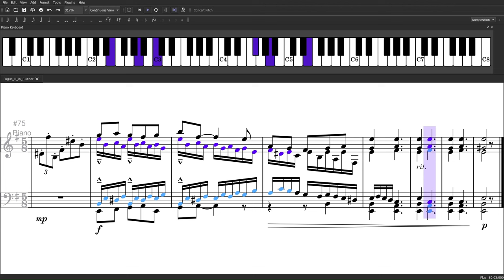Echo Fugue | Original Composition in E-Minor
Noteworthy features of this fugue:
   → at 0:54, a section of three inverted subject entries (marked in blue) begins
   → the stretto section beginning at 1:14 features the following:
         → a crab canon at 1:14 (aka retrograde canon or canon cancrizans)
         → normal entries (purple), inverted entries (blue), retrograde entries (lilac), and inverted retrograde entries (green), all in different variations of overlap
   → the coda at 2:04 consists of a normal subject entry above an inverted entry

The fugue has four parts and is written for one player.